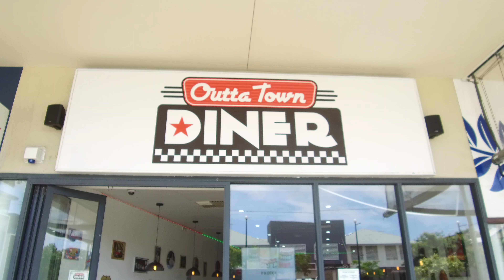Outta Town Diner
We try the Boston Bacon and Cheese Burger!